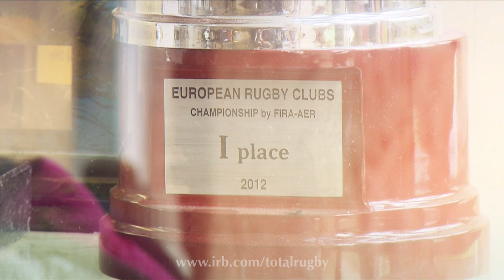[TEAM PROFILE] German Rugby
GERMANY FOCUS - We profile the rise of German rugby as they approach their key matches in a bid to keep their Rugby World Cup 2015 dream alive.